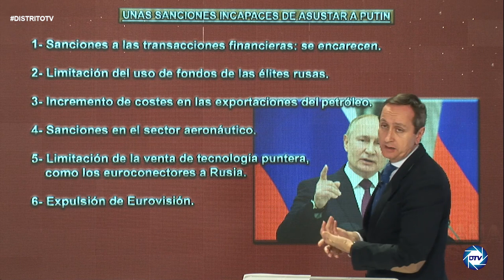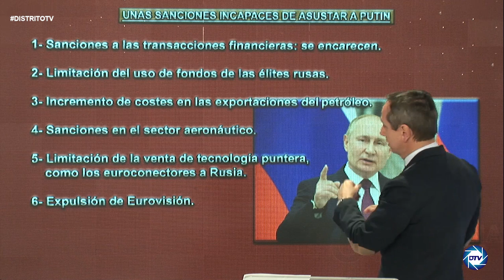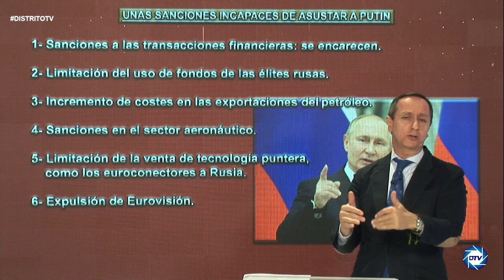💥BESTIAL💥CARLOS CUESTA denuncian las irrisorias SANCIONES de OCCIDENTE de las que PUTIN ni se inmuta